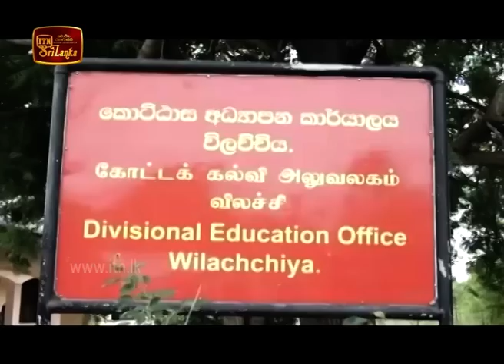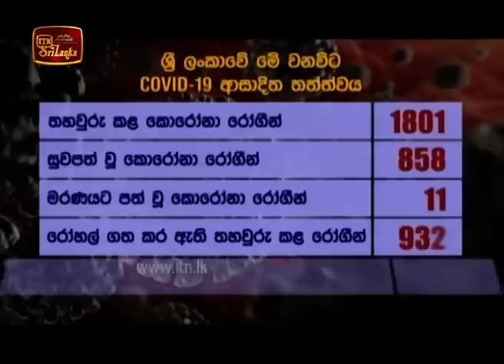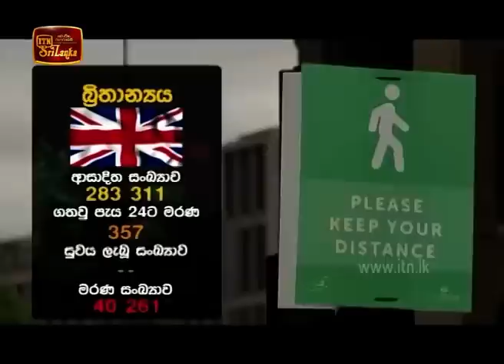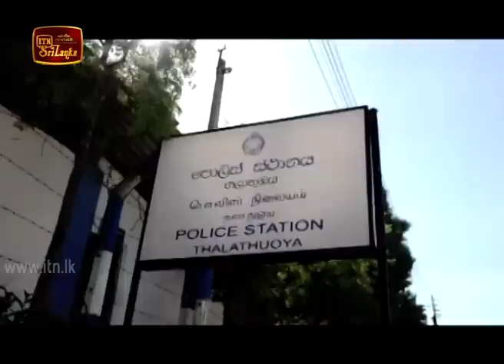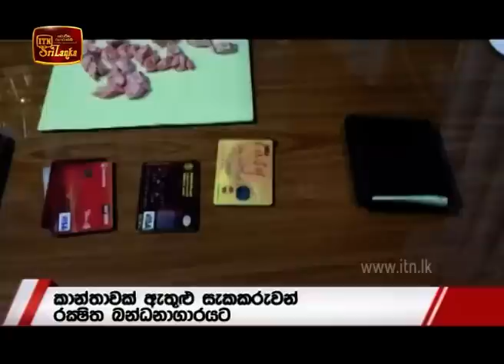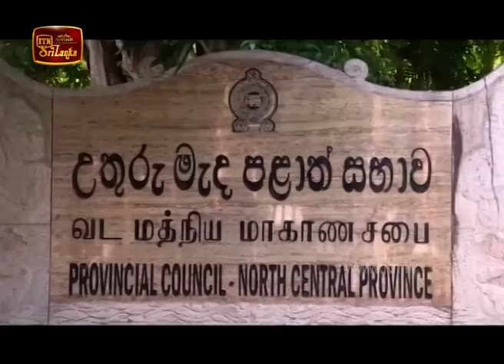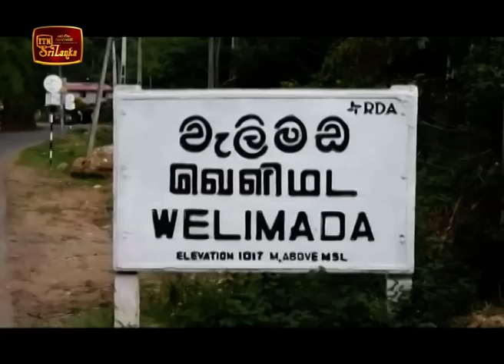ITN News 2020-06-06 | 12.00 PM